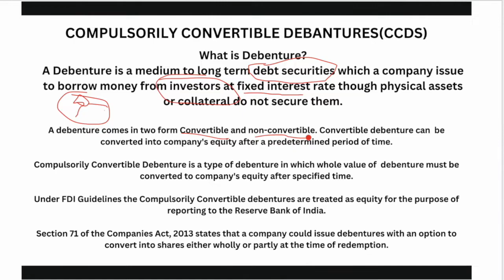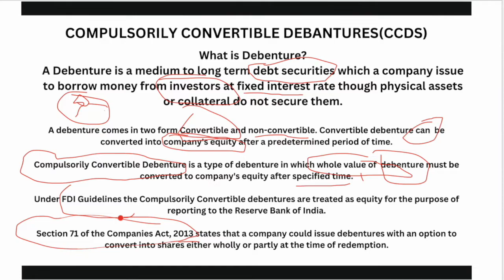Compulsory Convertible Debenture (CCD) | Economy